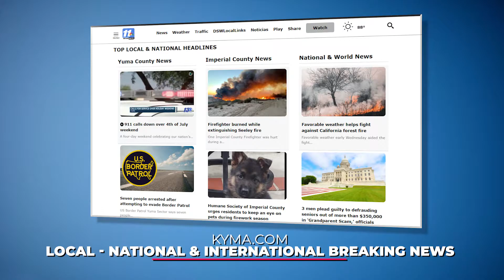FINAL KYMA COM 2022